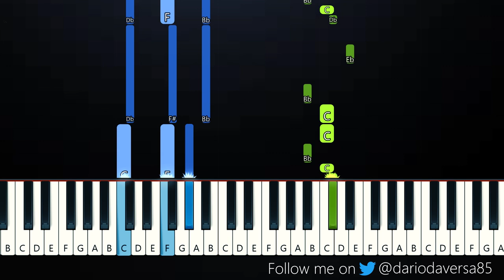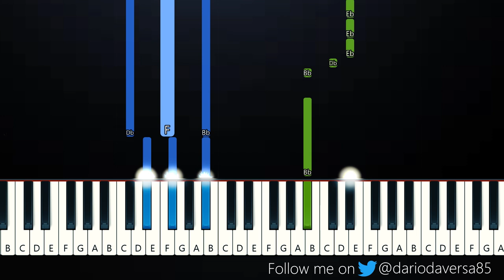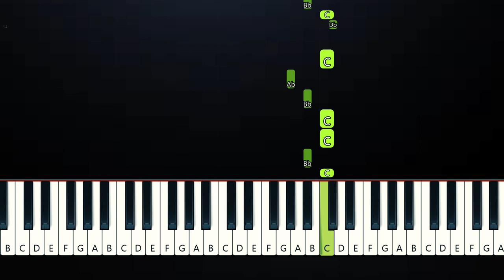Wafia - Heartburn (Piano Tutorial)